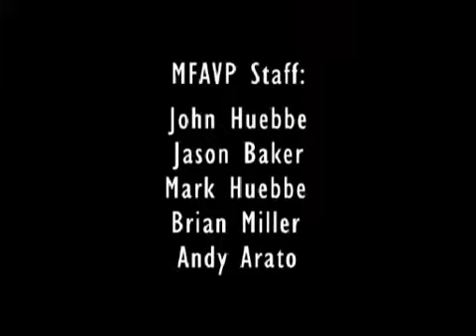CPL Summer 2003 Day 4b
CPL Summer 2003 from July 30-Aug 3, 2003 in Dallas, Tx. Produced by MFAVP. Day 4b.